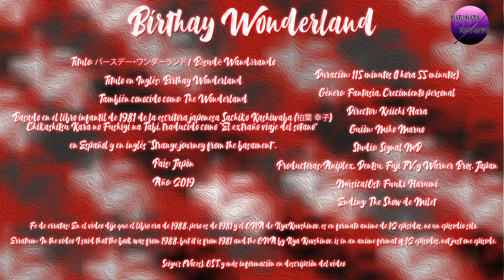Review: Anime Birthday Wonderland/The Wonderland / バースデー・ワンダーランド Japón 2019 by Keiichi Hara (原 恵一).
El filme nos narra como una adolescente ha de salvar a un mundo de fantasia, de su desaparición a
causa de la falta de agua. Esta basado en un libro infantil de Sachiko Kashiwaba llamado
“Chikashitsu Kara no Fushigi na Tabi” de 1981.

バースデー・ワンダーランド

Fe de erratas: En el vídeo dije que el libro era de 1988, pero es de 1981 y el ONA de Ilya
Kuvshinov, es en formato anime de 12 episodios, no un capítulo único.

Erratum: In the video I said that the book was from 1988, but it is from 1981 and the ONA by Ilya Kuvshinov, is in 12-episode anime format, not a single episode.

Ficha Técnica:

Título:  バースデー・ワンダーランド / Bāsudē Wandārando
Título en Inglés: Birthay Wonderland
También conocido como: The Wonderland
Basado en el libro infantil de 1981 de la escritora japonesa Sachiko Kashiwaba ( 柏葉幸子),
Chikashitsu Kara no Fushigi na Tabi, traducido como “El extraño viaje del sotano” en Español y en inglés “Strange journey from the basament”.
País: Japón
Año: 2019
Duración: 115 Minutos (1 horas 55 minutos)
Género: Fantasia, Crecimiento personal
Director: Keiichi Hara
Guión: Miho Maruo
Studio: Signal MD
Productoras: Aniplex, Dentsu, Fuji TV, y Warner Bros. Japan

Seiyu’s (Voces):
Mayu Matsuoka es Akane
Anne Watanabe es Chii
Masachika Ichimura es Hippocrates
Keiji Fujiwara es Zan Gu
Nao Toyama es Pipo
Kumiko Asou es Midori La Madre de Akane

Temas: 51
Coros: Hamada Sho
Ending: The Show por Milet
Milet hizo un cover en japonés de “El himno al amor” de Edith Piaf en la ceremonia de Clausura de los JJOO de Tokyo de 2020-21, yo la nombre en mi review sobre ese evento en el canal. Os dejo
Ep de Milet de Birthday Wonderland (Son 5 temas)

Ona (Original Net Animation) de Ilya Kuvshinov, que menciono en la review: Es un anime de 12
episodios

E-Mail/Correo Electrónico para saber más de esta Anime y todas las Críticas/Reviews (Cine, Dramas (Series) y Anime ) que público: